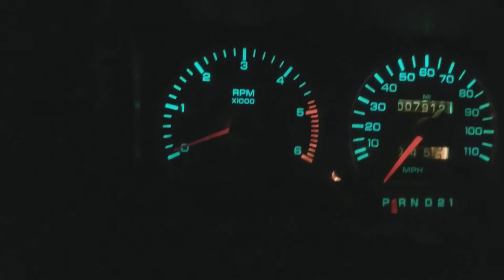Diagnosis on my Dakota and it's hard starting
1996 Dodge Dakota with a 3.9 V6 and a 4-speed automatic with four-wheel drive. Already cleaned my IAC & my MAP sensor but yet she still has trouble starting unless I give it gas to help it start. Let me know what you think this could be or what else I need to do. Thanks in advance!